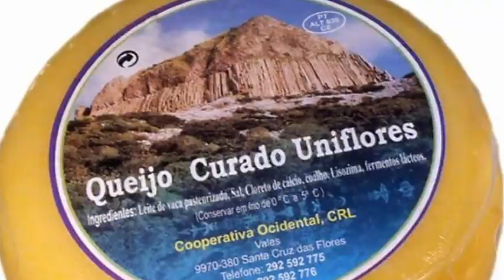Geoparque Açores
9 Ilhas, 1 Geoparque! | 9 Islands, 1 Geopark

Presentação do Geoparque Açores.

A GEOAÇORES – Associação Geoparque Açores, é uma associação sem fins lucrativos, localizada nos Açores. A sua missão é assegurar a conservação geológica , educação ambiental e desenvolvimento sustentável.

The GEOAÇORES Association – Azores Geopark Association, is a non-profit association located in the Azores, Portugal. Its mission is to ensure the geological conservation, environmental education and sustainable development.